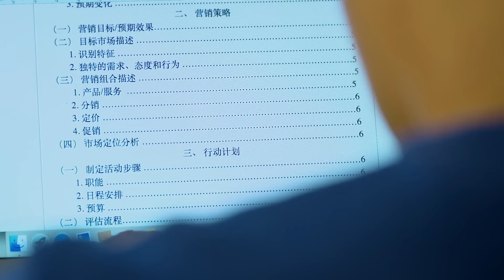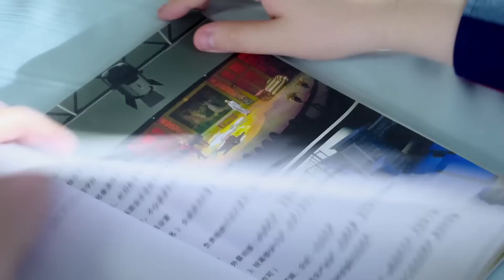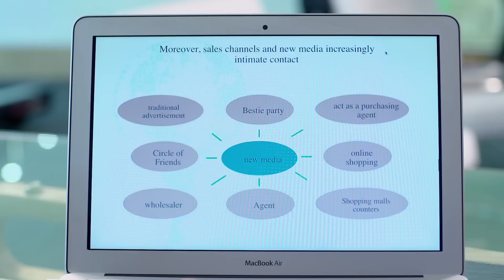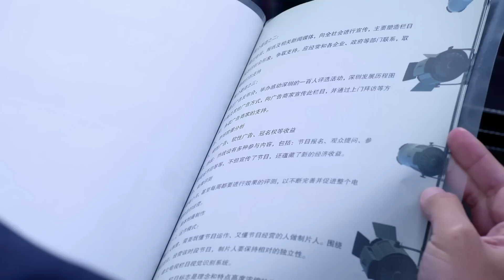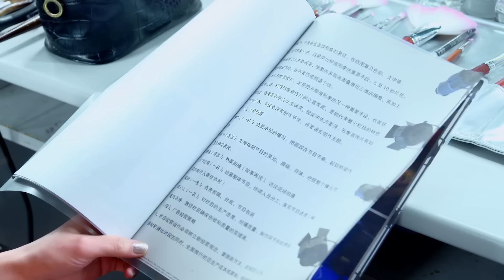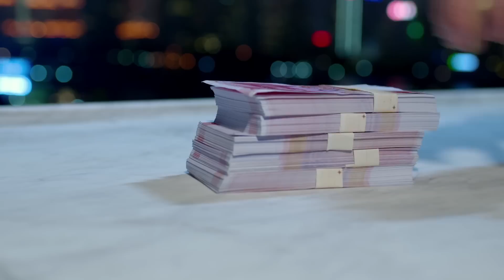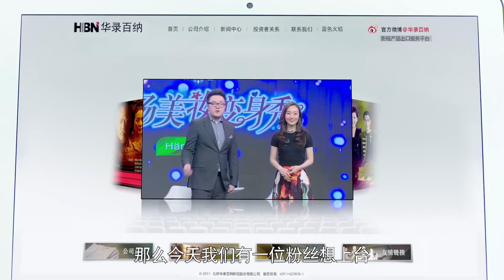【同播】職場是個技術活 EP23 美少女的職場宮鬥史 王耀慶/潘之琳/魏千翔/應采兒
►職場是個技術活  是李木戈執導的都市情感劇，由王耀慶、潘之琳、魏千翔領銜主演。該劇以都市生活為背景，講述了職場白領許諾與總裁沈志澤從敵對到相愛並一起攜手力克勁敵的故事。